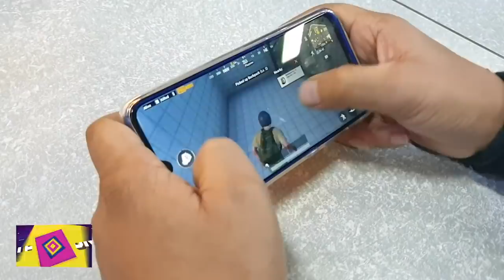PUBG Update: PUBG Player Spends Rs.16 Lakh on Game | PUBG 16 Lakh News|PUBG Chinese App Ban in India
PUBG Mobile 16 Lakh News, PUBG Ban in India, Chinese App Ban: India ने 59 Chinese Apps Ban कर दिए गए हैं। इसमें TikTok, SHAREit, UC Browser, Helo, Likee भी शामिल हैं. लेकिन इन 59 Chinese Apps के साथ साथ आजकल सोशल मीडिया पर PUBG Ban in India सबसे ज़्यादा ट्रेंड कर रहा है और लोग सवाल कर रहे हैं की PUBG को क्यों Ban नहीं किया गया. इसी बीच Punjab से एक खबर आयी है जहाँ पर PUBG Mobile खेलने में एक 17 साल के बच्चे ने अपने माँ-बाप के Bank Account से एक-दो लाख नहीं बल्कि पूरे 16 Lakh रुपये गेम पर खर्च कर डाले हैं. क्या है ये पूरी कहानी, और क्यों लोगों के बीच PUBG का इतना क्रेज है, जानने के लिए देखिये ये वीडियो।